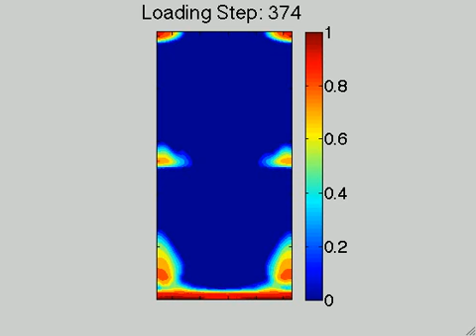Mixed deformation PreStressed cyclic loading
The video shows how the mixed deformation develops in the first floor masonry panel. The full system is prestressed and under lateral cyclic loading.